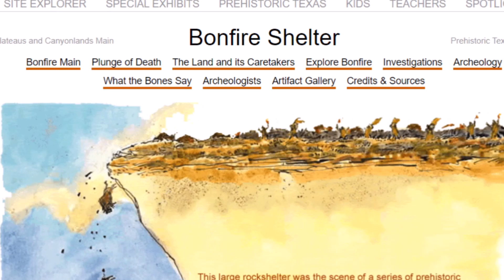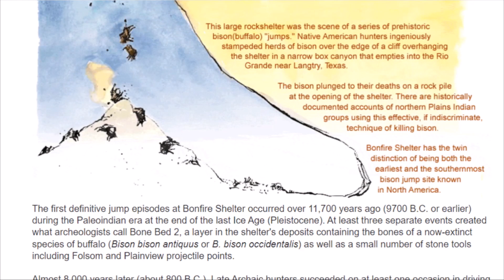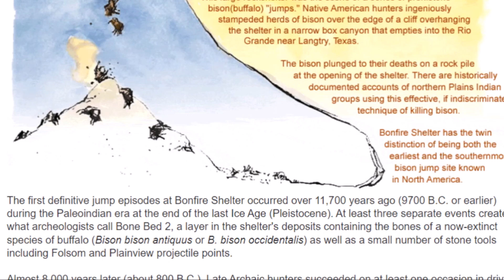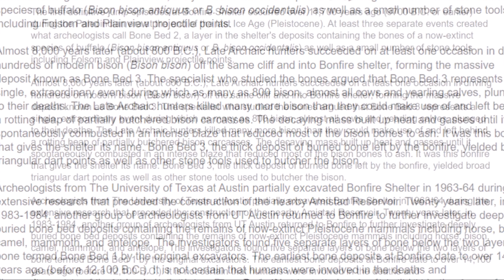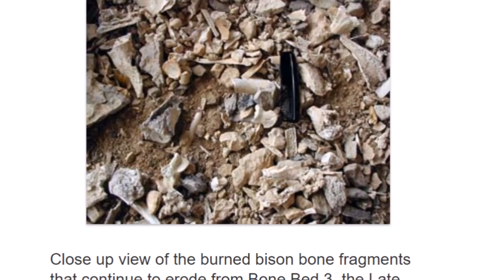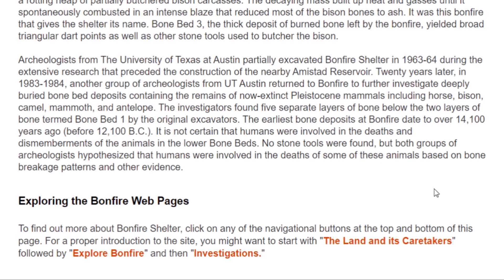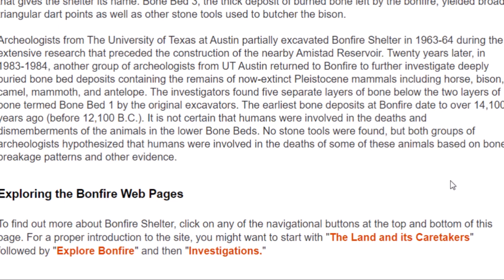Texas ~ The Younger Dryas Mystery Of Bonfire Shelter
My report on ancient America from Texas.  The mysterious story of Bonfire Shelter.  Hundreds of Bison plunged to their deaths at a few periods in history.  One right at the end of the cataclysmic Younger Dryas Period .   What is the story here?